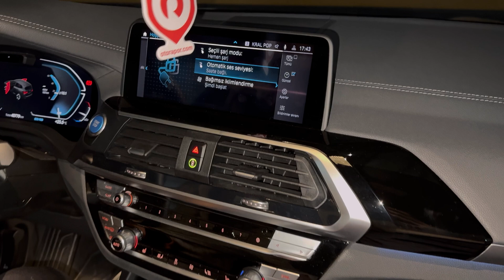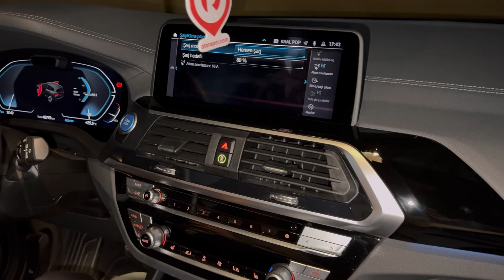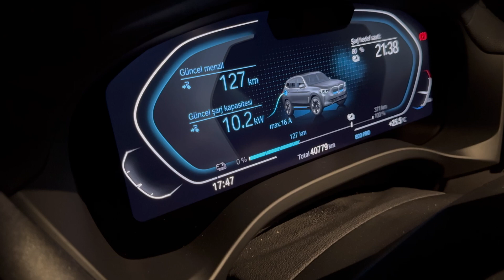BMW iX3 30 Şarj İstasyonu Kurulumu Nasıl Yapılır? | Ev Tipi Wallbox Montaj Rehberi ⚡️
Elektrikli araçlar çağında artık evde şarj istasyonu kurmak bir lüks değil, ihtiyaç!
Bu videoda BMW iX3 30 model elektrikli araç için ev tipi şarj istasyonunun nasıl kurulduğunu, hangi adımların izlendiğini ve nelere dikkat edilmesi gerektiğini detaylı şekilde anlatıyoruz.

Videoda Öğreneceğiniz Konular:
🔌 Wallbox şarj istasyonu nedir?
⚡ BMW iX3 için uygun şarj gücü ve priz seçimi
🧰 Montaj öncesi elektrik alt yapısı kontrolü
🛠️ Kurulum adımları, kablolama ve test işlemleri
📄 Yasal onay ve güvenlik sertifikaları hakkında bilgi

Evde güvenli, hızlı ve uzun ömürlü bir şarj sistemi kurmak istiyorsanız bu rehber tam size göre.

⚠️ Uyarı: Elektrik bağlantıları profesyonel kişiler tarafından yapılmalıdır. Videodaki bilgiler bilgilendirme amaçlıdır.